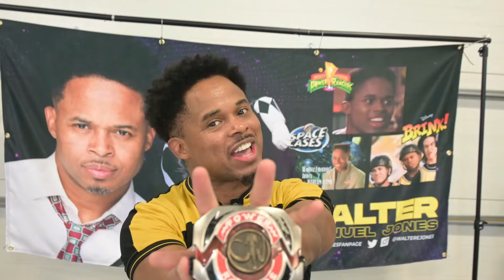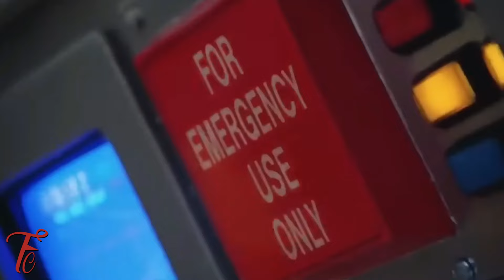Mighty Morphin Power Rangers: The Movie (1995) Recap/Review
In "Mighty Morphin Power Rangers: The Movie," the Power Rangers face their biggest threat yet: Ivan Ooze, an ancient evil unleashed by Rita and Zedd. The film reimagines the series, with the Rangers tasked with preventing Ooze's return while facing a devastating attack on their Command Center. With Zordon gravely injured, the Rangers travel to the planet Phaedos, seeking the Ninjetti powers to revive their mentor. Meanwhile, Ivan takes over Angel Grove, using ooze to control its inhabitants and rebuild powerful weapons. Ultimately, the Rangers harness their new powers to defeat Ivan and save the city, though not without the sacrifice of their beloved mentor, Zordon. In a surprising twist, Zordon is resurrected thanks to the combined energy of the Rangers' new powers. The movie ends with a celebration of their victory, leaving the audience with a sense of hope and anticipation for future adventures.  What are your thoughts?

The Fan Club Weekly Schedule:
Thursday - Power Rangers/Entertainment News
Friday - Power Rangers Episode Preview (When available)
Saturday - Power Rangers Episode Review